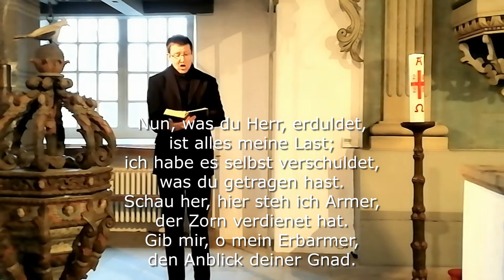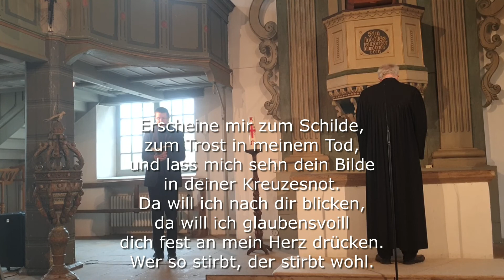Rahdener Gottesdienste: Karfreitag 2021, St. Johannis-Kirche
Am 2. April 2021 begingen wir den Karfreitag mit einem Gottesdienst in der St. Johannis-Kirche. Die Predigt hielt Pfarrer Udo Schulte, die Lesung hatte Ilka Lorenschat übernommen, Vikarin Jessica Banna betete den Psalm. Orgel und Gesang kamen von Kantor Thomas Quellmalz. Für die Technik sorgten Ulrike Buschendorf und Gisela Kortenbruck.